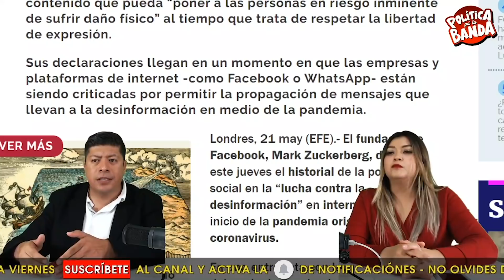¡YA SALIÓ EL PEINE! LA MORRA QUE ANDA DICIENDO QUE AMLO COMPRO FACEBOOK ES LOCUTORA Y DE TELERISA